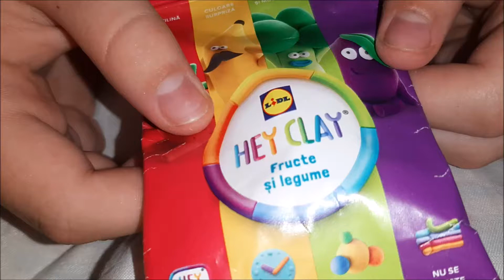Hey Clay LIDL 3